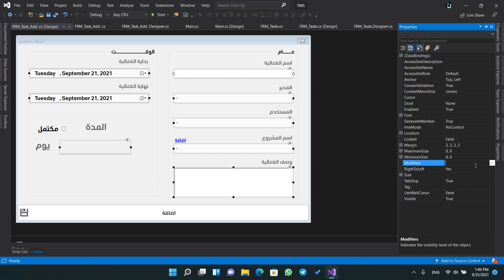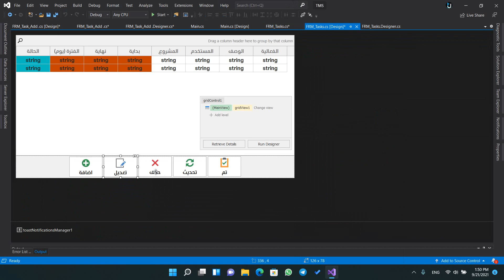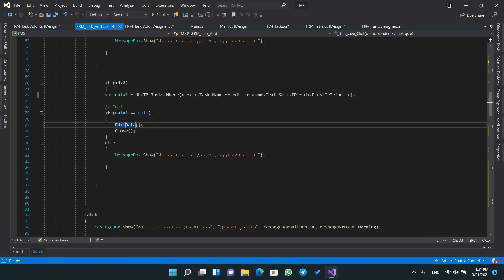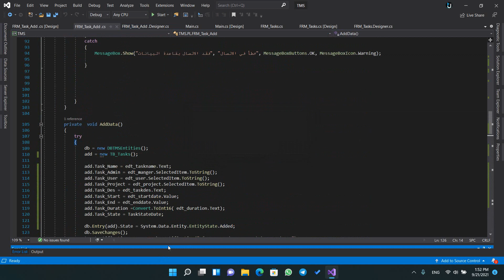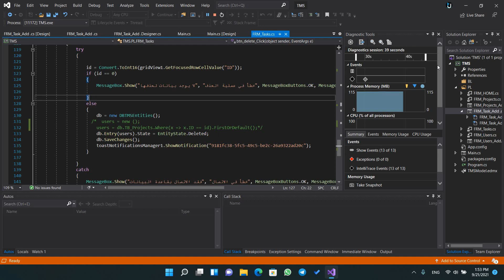28. Task Edit تعديل الفعالية